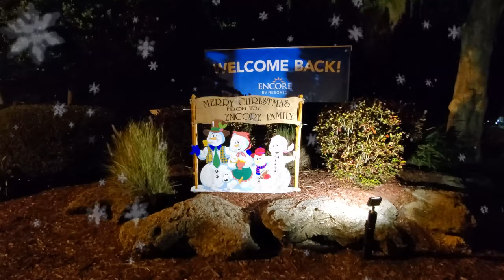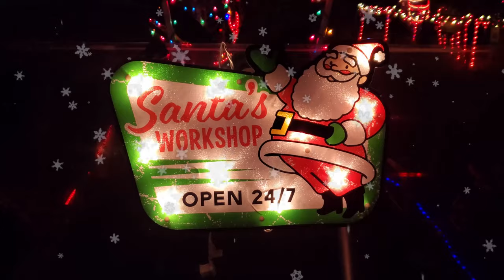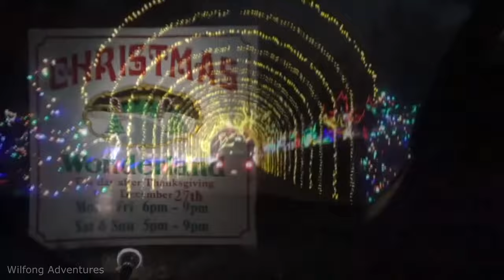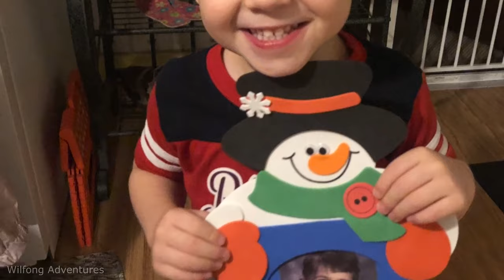MERRY CHRISTMAS ! Christmas Collaboration 2020 with That Nate Guy